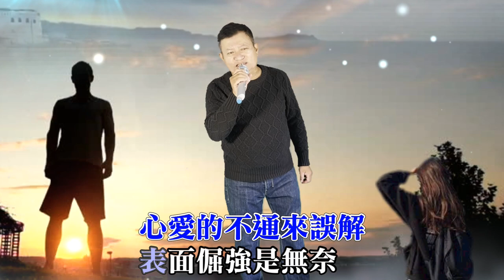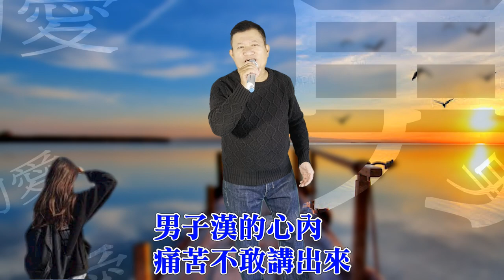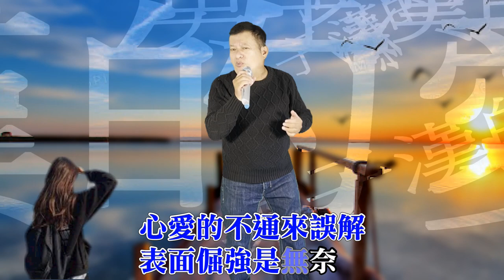[ 男子漢的愛 ] 老歌原唱 葉啟田 / 翻唱 黃介宏 20211002